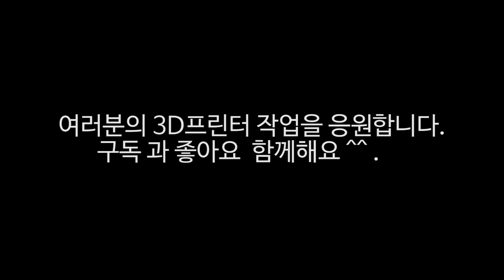3D프린터출력 실패과정 /헐크출력 서포트무너짐!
3D프린터출력중 서포트가 중간에 무너지면서 출력물이 실패하는 과정을 보여드리고자합니다. 서포트가 무너지면서 형성되는 출력되는 전체과정을 이야기해 봅니다
즐거운 3D프린터작업을 응원합니다.